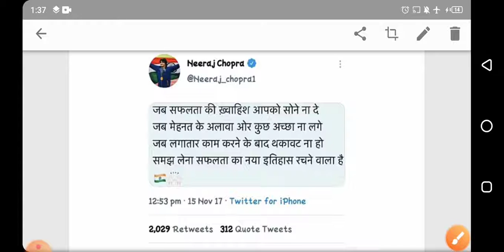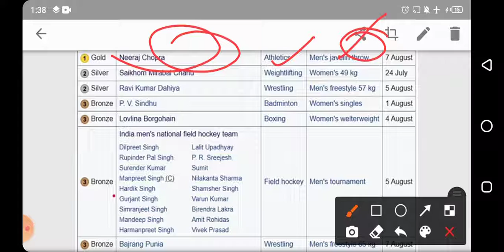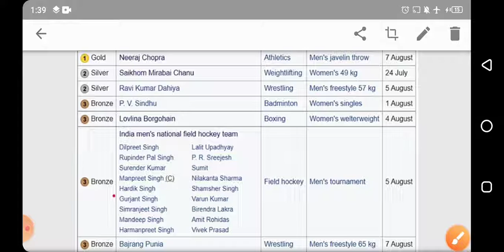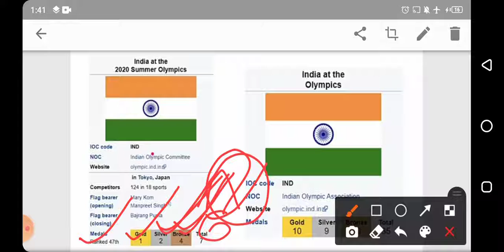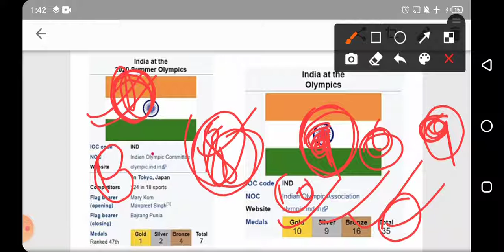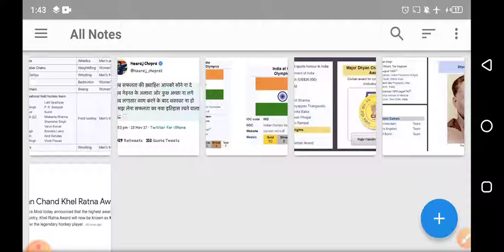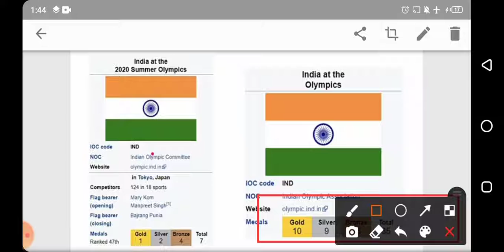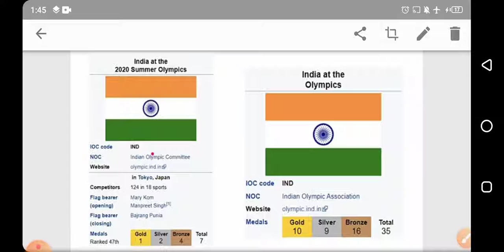Tokyo Olympic 2020.full information total medals of India ranks जरूर प्रश्न पूछे जाएंगे यहां से।।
TokyoOlympic2020Olympicinformation medalsIndia#